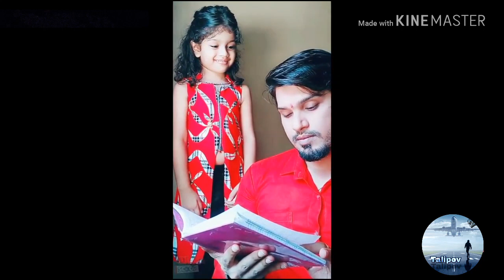Don't Touch Me Challenge new video HD